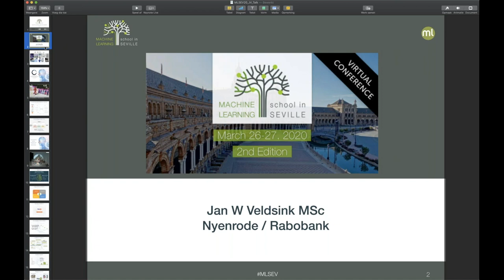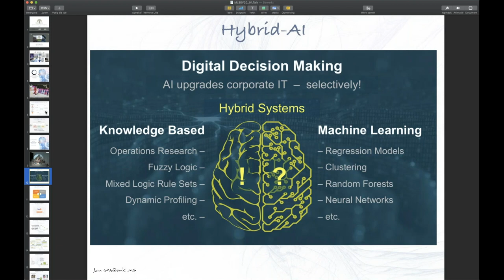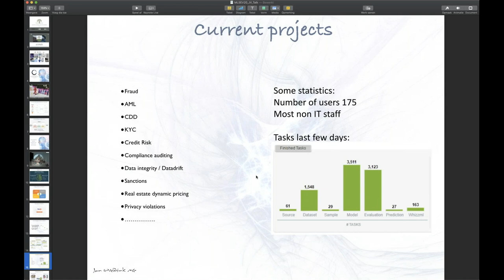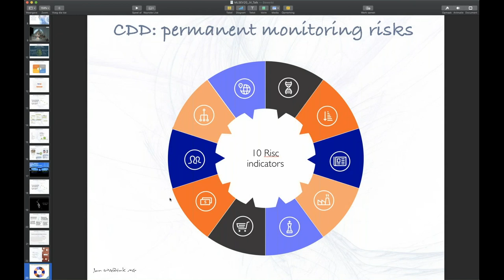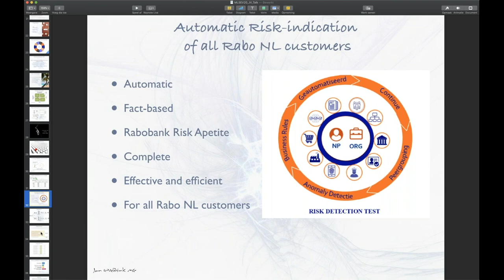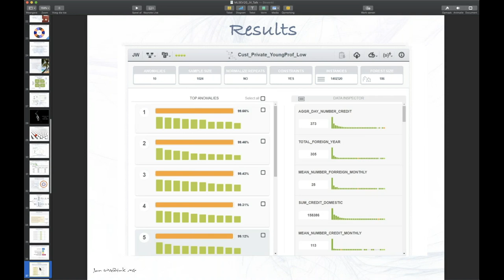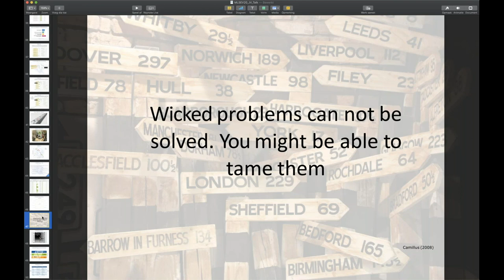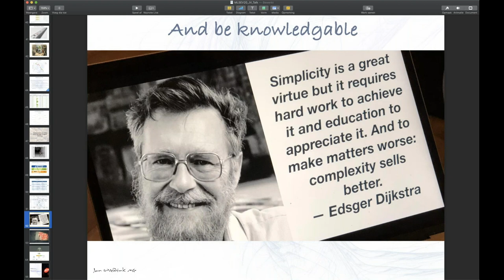Benefits of Using ML to Monitor Low-Risk Customers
This case study analyzes the benefits of using Machine Learning to monitor low-risk customers in an organization. The speaker is Jan Veldsink, Master in the Art of AI, professor at Nyenrode Business University, and storytelling at Rabobank and Grio.

*MLSEV 2020: Virtual Conference.